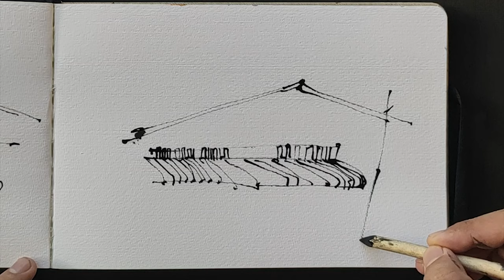Urban Sketching with Limited Palette | Tiny Handmade Palette Box | 4K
Urban Sketching with Limited Palette/Tiny Handmade Palette Box

Draw with - WaterJasmine Twig and Kuratake Black ink60 on
Dorer Art Sketchbook .

Art Tools :
# Dorer Art Sketchbook
Tiny Handmade Palette Box